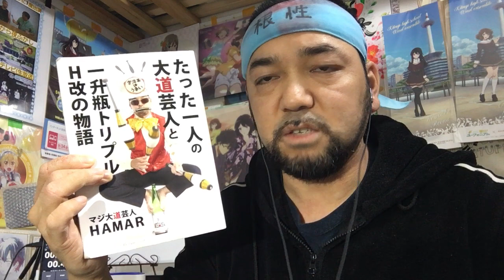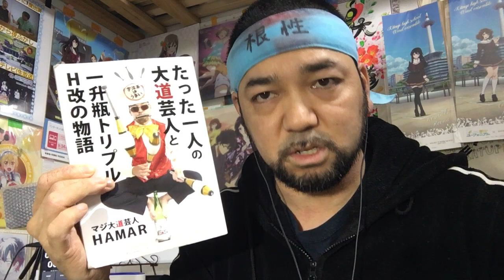Dr.STONE 7話のリアクション【千空vsクロムの化学対決！見事なギャグ回でした！】ep7 reactionドクターストーン 同時視聴 マジ大道芸人 京都